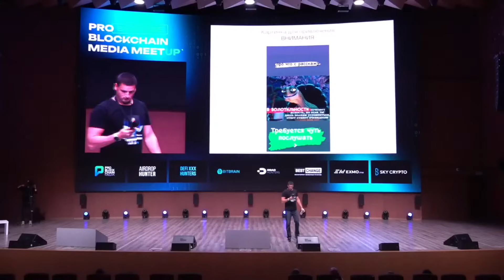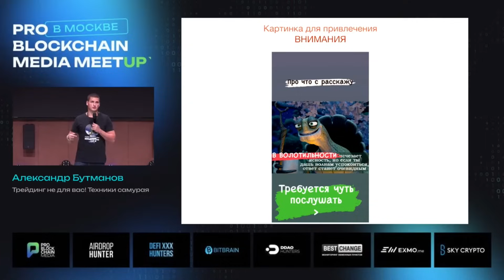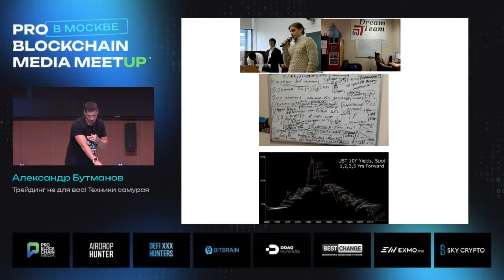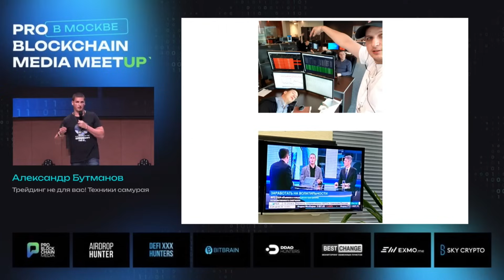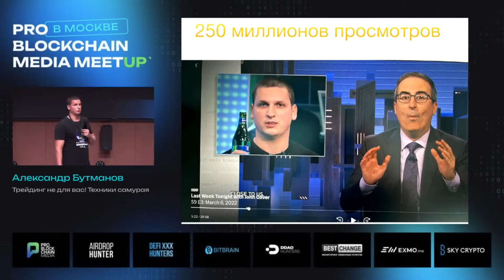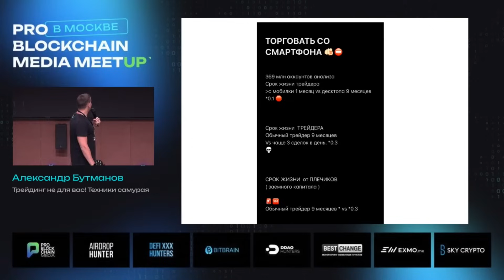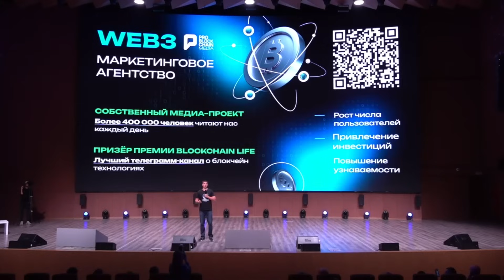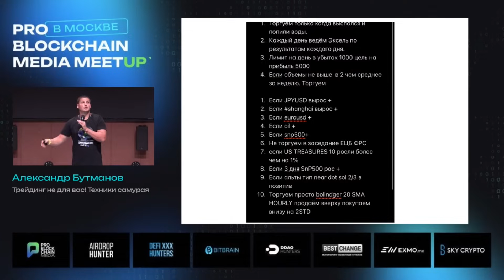ТРЕЙДИНГ НЕ ДЛЯ ВАС !!! ТЕХНИКИ САМУРАЯ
👉ПО РЕКЛАМЕ
👉БИРЖИ КОТОРЫЕ МЫ ИСПОЛЬЗУЕМ И БОНУСЫ